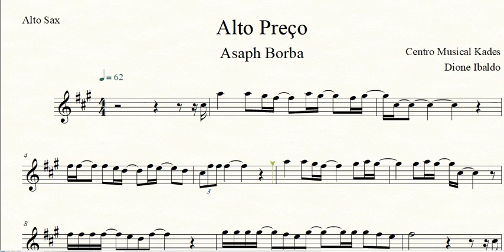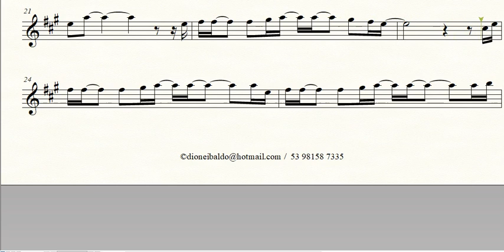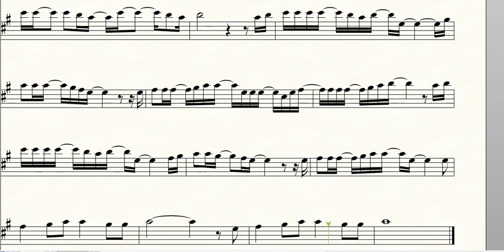Partitura ALTO PREÇO - Asaph Borba - Sax Alto